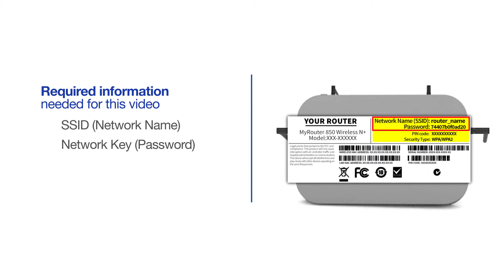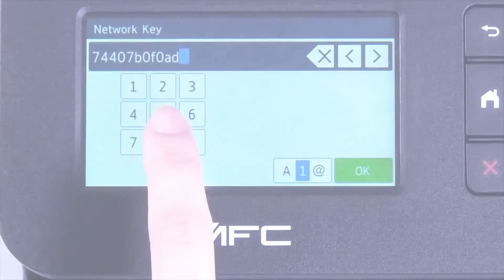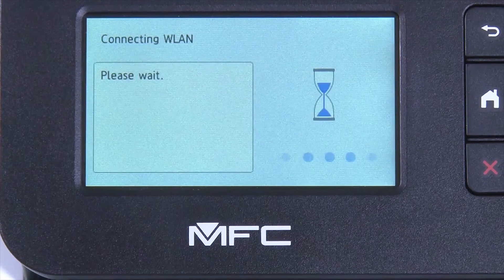MFCL3770CDW – Connect to a mobile device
Learn how to connect your Brother MFC-L3710CW, MFC-L3750CDW, MFC-L3770CDW color laser printer to a cellular phone, tablet, or other mobile device on a wireless network in this tutorial.

Models covered:
Brother MFCL3710CW
Brother MFCL3750CDW
Brother MFCL3770CDW

Chapters:

Intro 00:00

Models Covered 00:10
Required Information 00:20
Custom SSID and Network Key 00:47
Downloading iPrint&Scan 1:01
Configuring your Brother machine 1:15
Adding mobile device to the network 2:15

Transcript:
Welcome. Today we're going to connect your Brother MFC-L3770CDW to mobile device on a wireless network.

This video may cover multiple models and operating systems even though your machine may not match the model on the screen the overall process will be the same. (Covers MFC-L3710CW and MFC-L3750CDW mobile wireless too.)

After the connection process is finished, you will need to go to either the App Store or Play Store and download the Brother iPrint&Scan application in order to print and access other features of your machine from your mobile device.

Begin by press the Wi-Fi icon on the touchscreen.

Select “Setup Wizard” from the option list. When “WLAN Enable” appears on the LCD window press “Yes.”

Select your SSID or Network Name from the list. Please note that if your network is set to hide the network name you will have to manually add your network name.

And press “OK”

Enter your Network Key using the touchscreen. Confirm that your Network Key is correct and press “OK”

If your mobile device is not already connected to your wireless network, check for available connections. Select your SSID or Network Name from the list.

When prompted, enter the Network Key into your device.

Your installation in now complete.

Be sure to download the iPrint&Scan application in order to use your printer from the mobile device

Customers also searched:
Brother MFC L3710CW mobile wireless
Brother MFC L3750CDW mobile wireless
Brother MFC L3770CDW mobile wireless